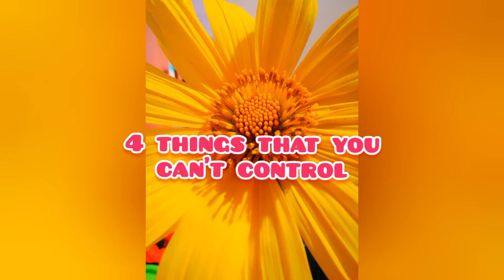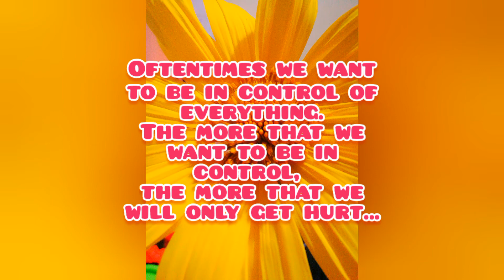4 THINGS THAT YOU CAN'T CONTROL! 😜